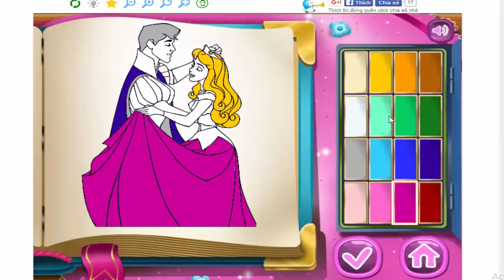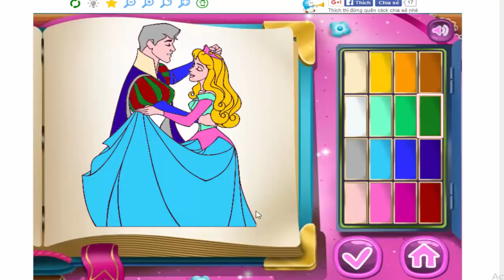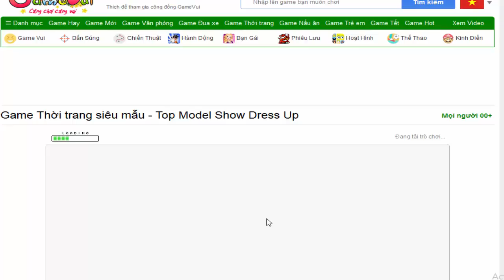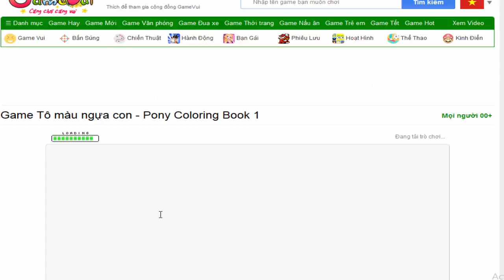Child Development - Drawing Princess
The early years of a child's life are very important for his or her health and development. Parents, health professionals, educators, and others can work together as partners to help children grow up to reach their full potential. so I do channel (Child Development: https: //goo.gl/bYI6Jn) helps the children and entertainment broadcasts comprehensive. hope you support me by registered channels to get the latest video